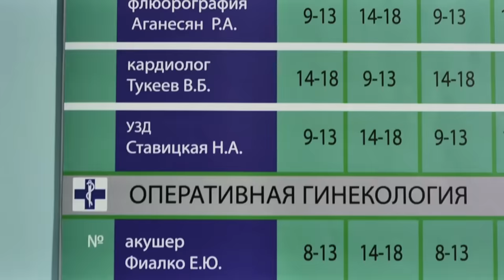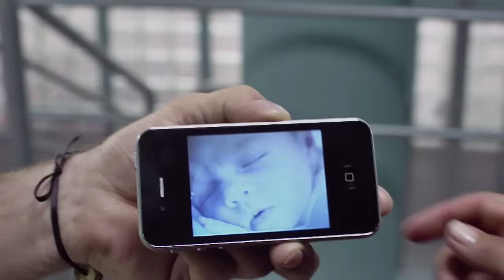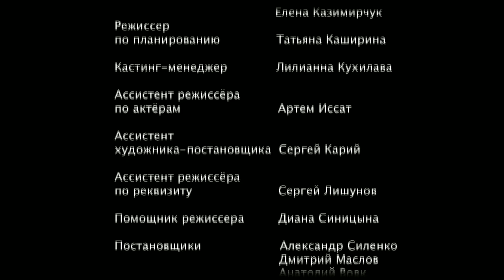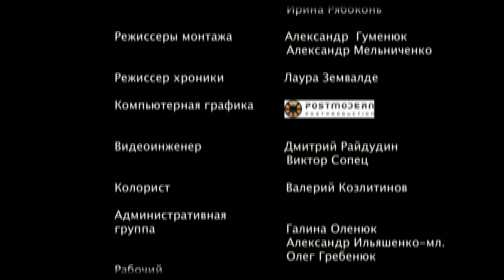Женский доктор. Серия 1. Dr. Baby Dust. Episode 1.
В сериале тесно переплетаются две сюжетные линии: история жизни главного героя  - врача Романа Широкова и «истории болезней» его пациентов.
История начинается в тот момент, когда доктор Роман Широков, успешный врач, защитивший кандидатскую диссертацию и имеющий богатый опыт стажировки за границей, покидает столичный центр репродуктивной медицины, переезжает жить и работать обычным врачом-ординатором в небольшой провинциальный город. Официальной причиной переезда доктора стало ухудшившееся здоровье отца, но что в действительности скрывает Роман?

Здесь, в городе юности Романа, судьба бросает главному герою очередной вызов и открывает новые перспективы: открытие Центра репродуктивной медицины при областной больнице, врачебные интриги и изменения в личной жизни.

Второй сюжетной линией является завершенная в каждой отдельной серии история женщины или нескольких женщин, где главное внимание сосредоточено на медицинском диагнозе, способах лечения и драматических событиях в жизни пациентки. Технические особенности: для съемок интерьеров родильного отделения, центра репродуктивной медицины, отделения гинекологии и др., в павильоне FILM.UA Studio были построены двухэтажные декорации (ноу-хау авторов проекта, единственные во всем СНГ) с полностью фукционирующими операционными, кабинетами диагностики, палатами, реанимационными  модулями и т.д. Для того, чтобы снять операции, предусмотренные сценарием, были использованы уникальные макеты частей человеческого тела, которые оснащены специальной «системой кровоснабжения». Также в сериале использовались документальные съемки из настоящего родильного отделения.

Жанр: драма , мелодрама
Тип: сериал
Год: 2012
Режиссер: Александр Пархоменко, Антон Гойда
Продюсер: Мохаммад Захур, Юрий Морозов, Виктор Мирский
Креативный продюсер: Владимир Иссат
Оператор: Павел Небера, Артем Васильев
В ролях: Илья Носков, Алена Яковлева, Наталья Казанцева, Олеся Власова, Андрей Финягин, Олег Иваница, Виталина Библив, Сергей Калантай, Андрей Павленко и др.